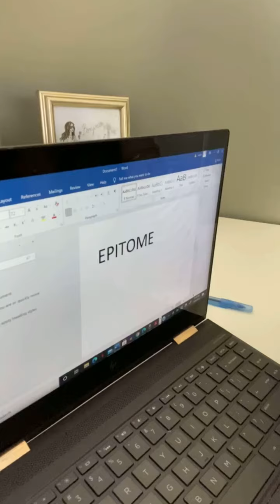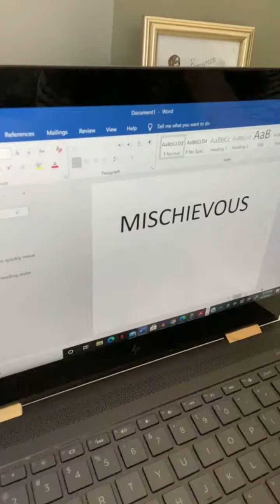👩‍🏫 10 English Words that are tricky to pronounce! Say these with me!